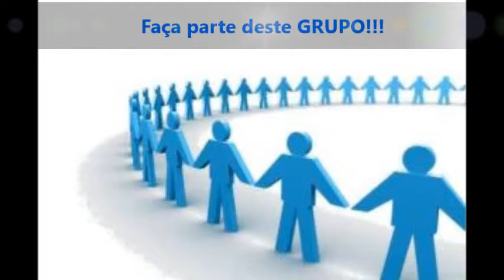Ação Social ONG CISJG - Abril de 2014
Limpeza de pele e Oftalmologista.
Sede do Centro de Integração Social Juliana e Graciana - CISJG.

Jardim Jacira/Itapecerica da Serra-SP.